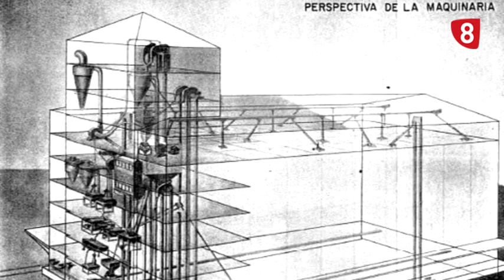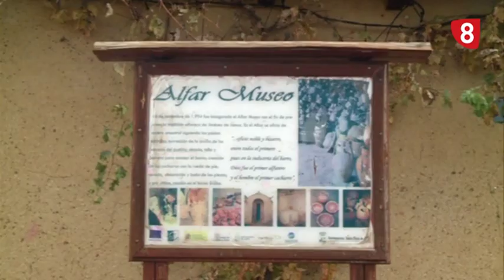INFORME LEÓN (07-11-19) Silos de cereal | 25 Aniv. Museo Alfar | Caza en León